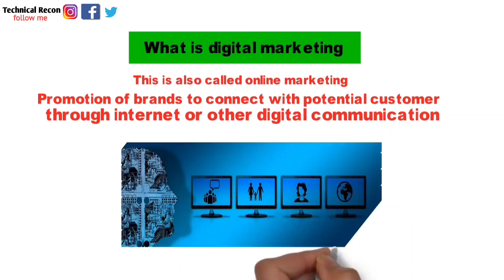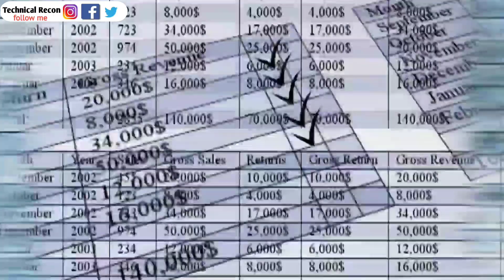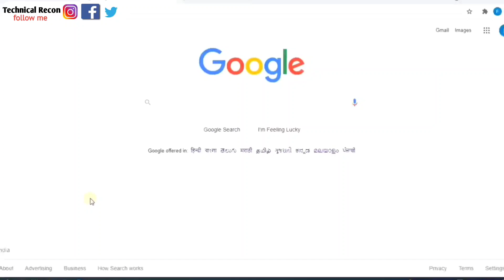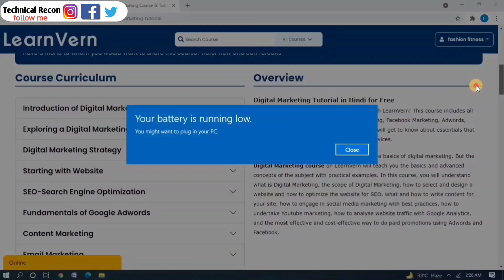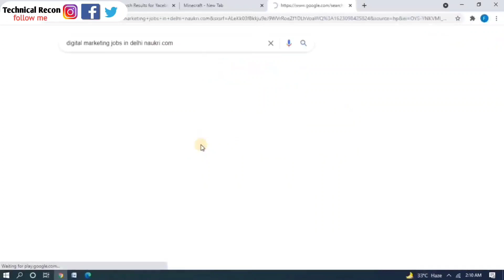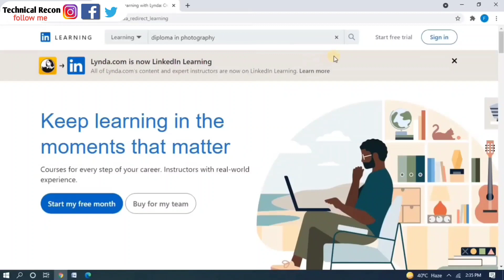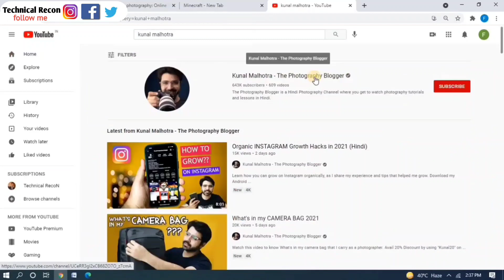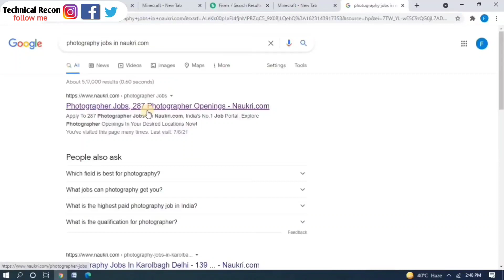फ्री में Digital Marketing and Photography Cources सीखें | With Certificate | Best Part Time Job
Hey guys in this video we talk about Digital Marketing and Photography , how do we become expert in digital marketing and photography , here you will find best free cources and certificate ,

Queries solved

what is digital marketing                                            what is SEO ( search engine optimization)
what is SEM ( search engine marketing)
what is social media marketing
what is Facebook marketing
what is Instagram marketing
what is Facebook ads and Instagram ads
what is content marketing
scope of digital marketing
carrer in digital marketing
jobs in digital marketing
what is photography
Photography free cource
photography free certificate
what is image bazar in photography
scope in photography
carrer in photography
google digital marketing free course with certification
advance digital marketing free certification
digital marketing course in hindi
google free digital marketing course with Certificate
4 best free digital online marketing course for beginners

Tripod used:
Mic used :
Ring light :
Green screen :

° अब हर महीने कमाओ 50000/Month | Best Free Course In Hindi | Work From Home |